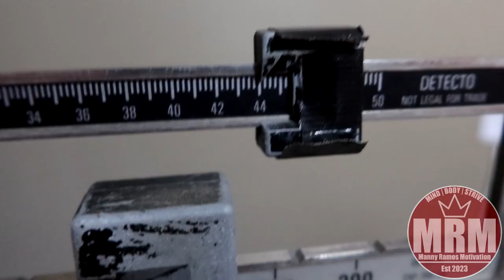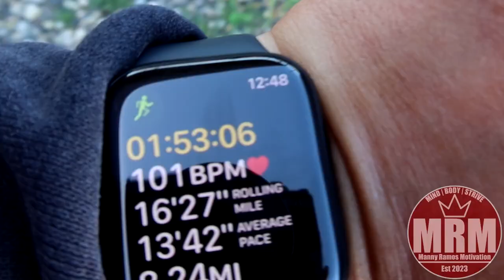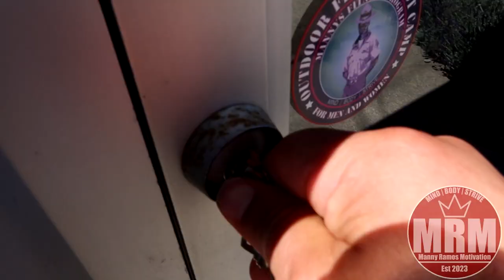How To Bounce Back From Easter Weekend Festivities | How To Stay Fit Forever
🌟 𝐃𝐨 𝐲𝐨𝐮 𝐰𝐚𝐧𝐭 𝐭𝐨 𝐣𝐨𝐢𝐧
       𝐈𝐧𝐝𝐨𝐨𝐫 𝐁𝐨𝐨𝐭 𝐂𝐚𝐦𝐩 (𝐋𝐨𝐦𝐩𝐨𝐜 𝐂𝐚)
       𝐏𝐞𝐫𝐬𝐨𝐧𝐚𝐥 𝐓𝐫𝐚𝐢𝐧𝐢𝐧𝐠 (𝐋𝐨𝐦𝐩𝐨𝐜 𝐂𝐚)
       𝐎𝐧𝐥𝐢𝐧𝐞 𝐂𝐨𝐚𝐜𝐡𝐢𝐧𝐠 (𝐎𝐧𝐥𝐢𝐧𝐞)